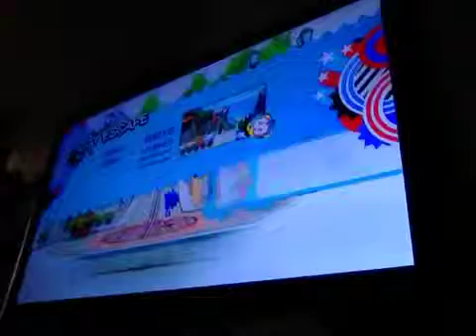Sonic Generations: City Escape Gameplay